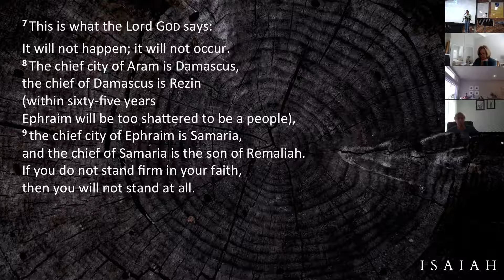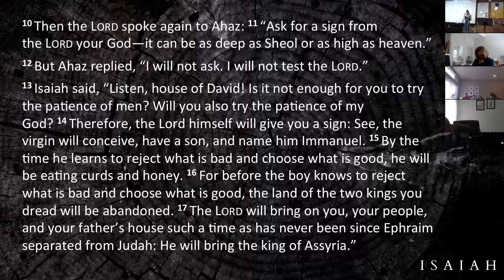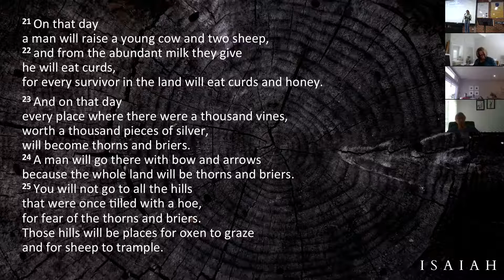200809 BBCC Isaiah 7 Owen Robson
We find it hard to let someone else be in charge of our lives, even God! But in the God of the Bible we find a King who is trustworthy to whom we can give up control confidently.